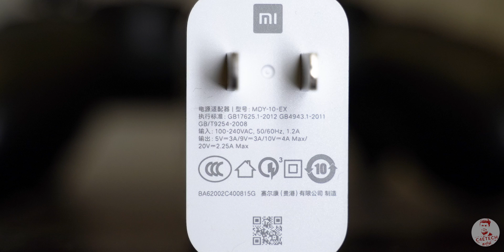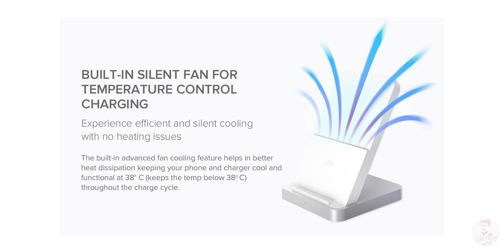Wired, Wireless Charging இரண்டுமே ஒரே Speed -ஆ??? Xiaomi Mi 10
இந்த வீடியோவில் Xiaomi Mi 10 -னுக்கான புதிய 30 watt proprietary wireless charger, அவர்களின் 30 watt wired charger உடன் எவ்வாறு ஒப்பிடுகிறது என்று பார்க்கலாம்.

In this video we unbox the 30 watt proprietary wireless charger for the Xiaomi Mi 10 and then pit in a race against the 30 Watt wired charger to see which one is faster!

The Xiaomi Mi 10 supports the same 30 Watt speed over wired as well as wireless which means that ideally they should charge at the same time - but let’s see what really happens when we put them side by side against each other!

If you liked our "Wired, Wireless Charging இரண்டுமே ஒரே Speed -ஆ??? Comments are welcome too :)

Music Credits
Intro - Gemini Fire Inside (Elliot Berger Remix)